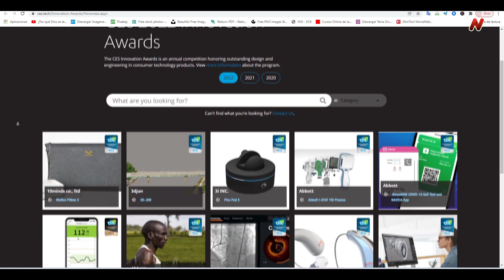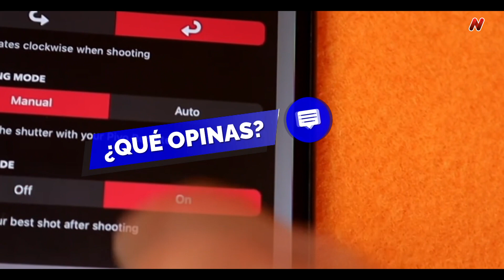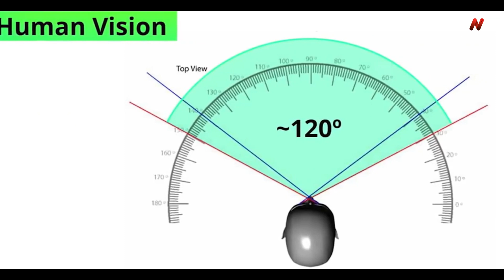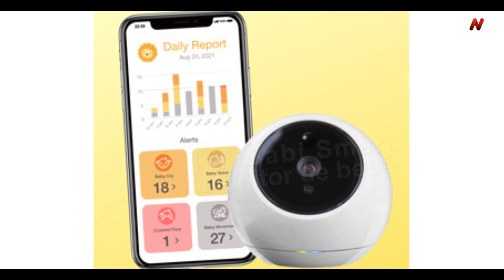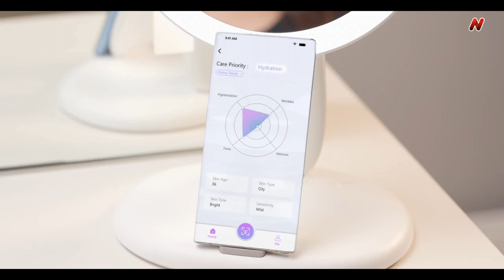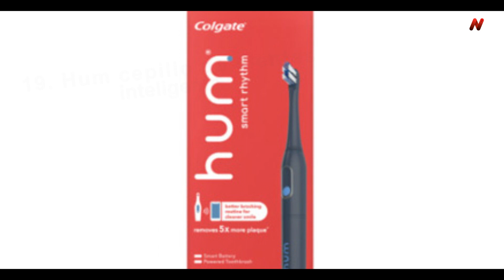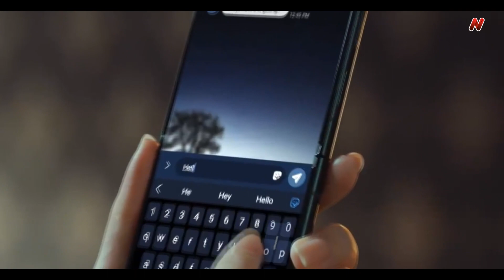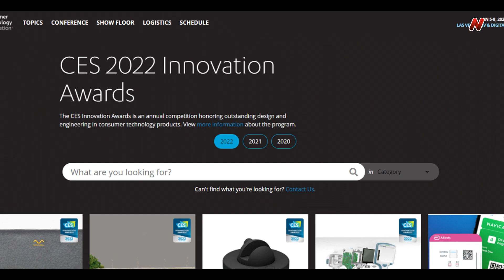Los 25 productos más innovadores del CES 2022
Consumer Electronics Show (CES) 2022 25 productos más innovadores.

00:00 INTRO
00:48 Motion Pillow 3 La almohada que detecta ronquidos
01:15 3D Jun Modelado 3D
01:54 Pivo Pod Pro X Smartpod 360 grados
02:26 Autoprueba Covid 19 Binax Now
02:59 Free Style monitoreo de glucosa
03:26 PYOUR™ Audífonos
03:50 AMD Radeon™ Mobile Graphics
04:25 PlayStation VR 2 Sony
04:59 Free Power Carga rápida en el auto
05:34 AirNeo para una experiencia increíble
06:09 iBabi Smart Monitor de bebé
06:42 Leiniao AR – TCL gafas holográficas
07:29 Myskin Recovery Platform  para evaluar el estado de la piel
08:06 Arlo Security System Hogar inteligente
08:34 Wave tecnología blockchain para NFT
09:16 Whiz Gambit: solución de limpieza y desinfección 2 en 1
09:54 STARcase Innovadora funda para teléfono
10:24 Petnow Identificador de perros
10:51 Hum cepillo de dientes de ritmo inteligente
11:15 Cradlewise Cuna inteligente
11:47 LG Ergo Monitor
12:14 OMO Bote de basura inteligente
12:40 OWO Game chaleco metaverso
13:07 Edición personalizada del Galaxy Z Flip3
13:39 Tocadiscos portátil Revolution GO